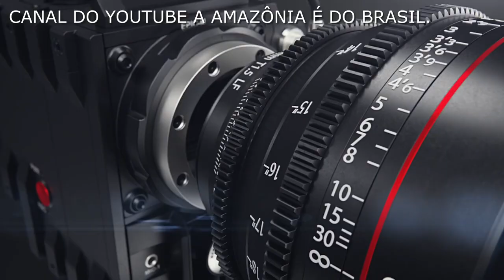Vinheta da entrevista para o Canal “A AMAZONIA É DO BRASIL”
Neste domingo, (28/03) às 20:00hs (horário de Brasília) concederei entrevista ao Canal A AMAZONIA É DO BRASIL, falando sobre temas que interessem à Soberania Nacional.

Neste domingo, (28/03) às 20:00hs (horário de Brasília) concederei entrevista ao Canal A AMAZONIA É DO BRASIL, falando sobre temas de interesse da Soberania Nacional.

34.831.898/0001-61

👉🏻 Depósito em conta:
Banco: 033 - Banco Santander S.A.
Agência: 3681
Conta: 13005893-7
Razão Social:Centrocomando
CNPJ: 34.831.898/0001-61